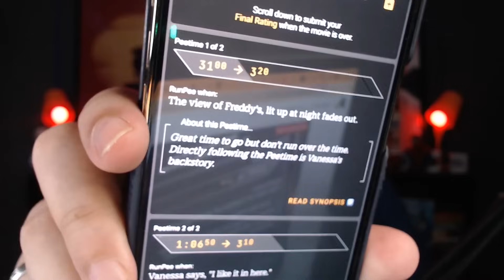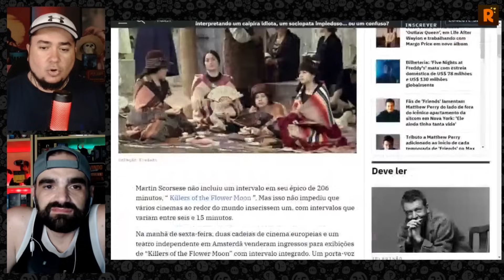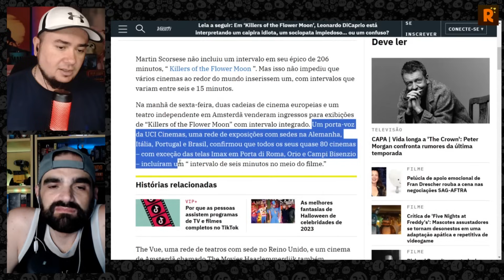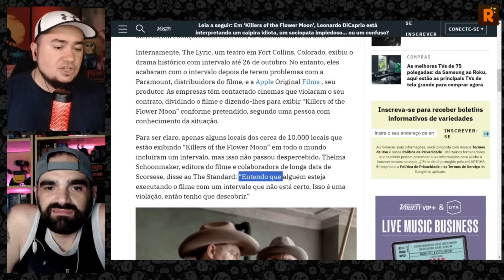Filmes com mais 3 HORAS tem que ter INTERVALO no cinema?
"Assassinos da Lua das Flores" (Killers of the Flower Moon), novo filme de Martin Scorsese, tem 3h26 de duração! Alguns cinemas do mundo estão colocando um intervalo no meio e tá gerando bastante polêmicas. Você é a FAVOR?